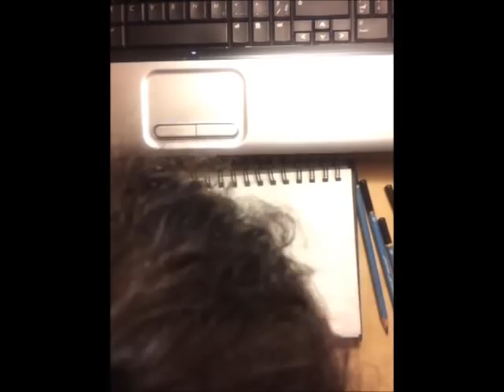Matt Webb pencil drawing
a drawing of Matt Webb from Marianas Trench using pencil, sorry about my head being in the second half, I have terrible self recording abilities.